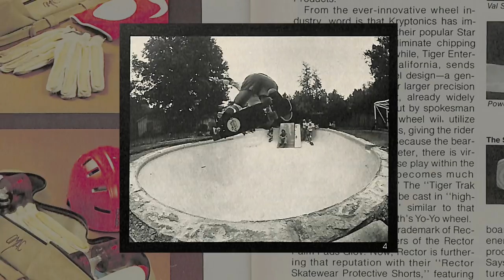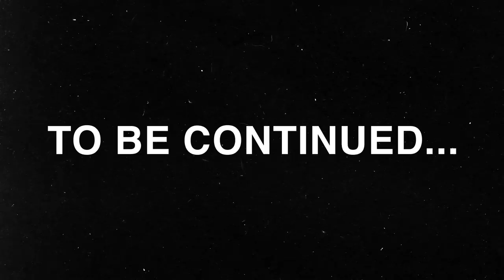The History of Board Shapes Part 1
We're proud to present The History of Board Shapes Part 1. Presented by Zumiez

Video: Joe Pease

Voice Over: Luke Callahan
Story: Mackenzie Eisenhour

Chuck Hults
Paul Schmitt
Jason Celaya
Nora Vasconcellos
Micah Abrams
Jaime Owens

Footage Courtesy of:
Bruce Brown Americas Newest Sport - 1962
Skateboarder Magazine Archive
Matt Hensley - Not The New H-Street Video